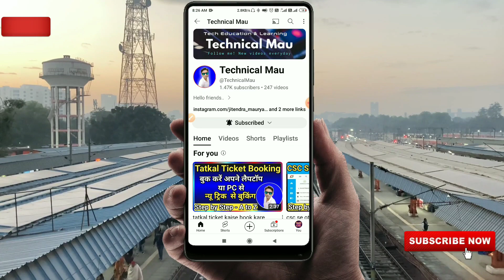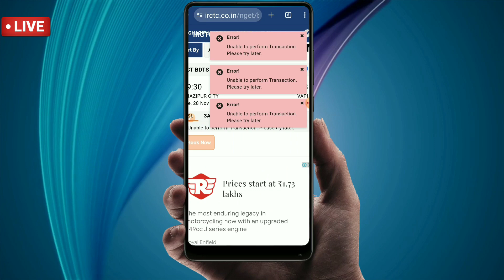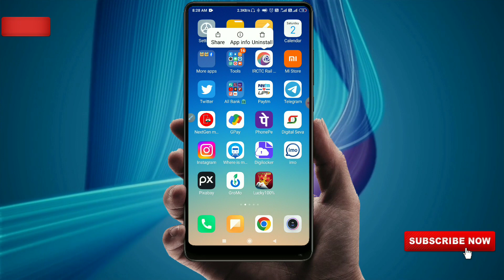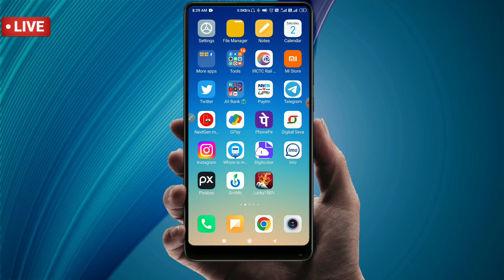irctc fix unable to process payments right now. please try after some time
Your Queries-
1. how to fix please try after some time error
2. unable to process the request
3. please try after some time
4. fix we are unable to process your request please try later
5. please try after some time error
6. unable to process the request please try again
7. we are unable to process your request please try later
8. how to fix unable to process the request.
9. please try after some time. problem solve in irctc
10. how to fix we are unable to process your request please try later